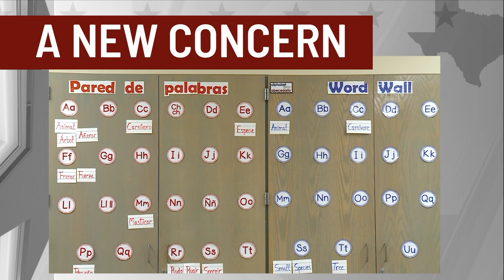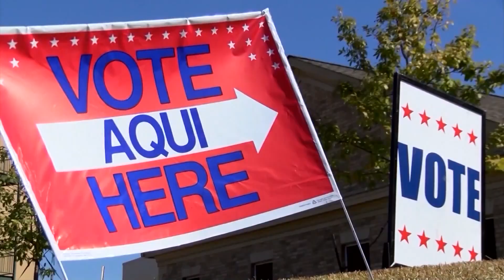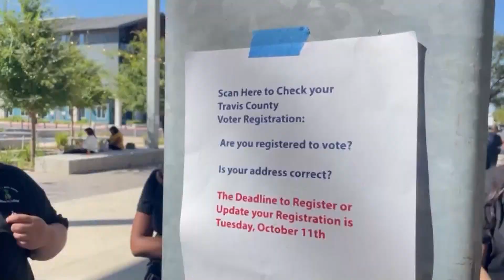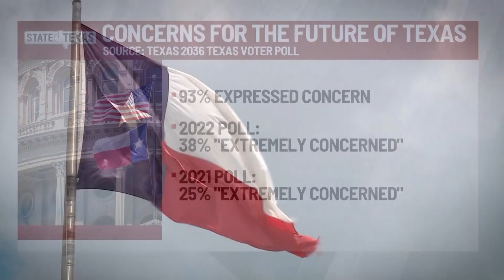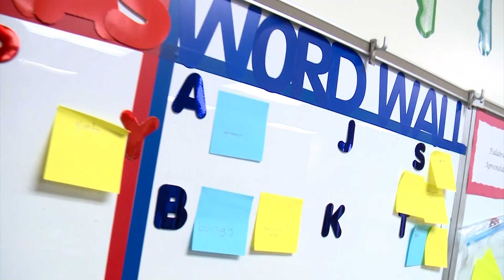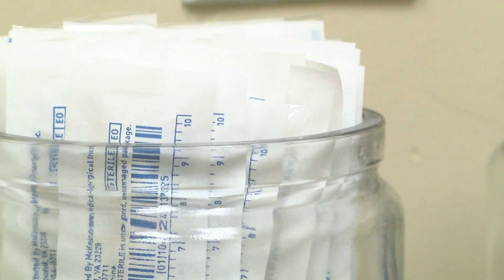State of Texas: Common ground – poll highlights solutions Texans agree on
Things Texans Agree On – New polling shows a growing number of Texans believe the state is headed in the wrong direction.  We always hear about the finger pointing and the division in the state, but this poll’s results also show there are several policy solutions that have widespread support across party lines.  From education, jobs, to public safety and health care affordability, we look at some of the ideas to move Texas forward.  We speak with John Hryhorchuk from Texas 2036, a non-partisan policy group, about the roadmap for state leaders, and why this next session could bring solutions.
Winning Young Texans – Some candidates are pinning their hopes on winning the votes of young Texans.  But it’s not an easy task.  Monica Madden reports on the challenges facing candidates looking to get young voters just to show up at the polls.